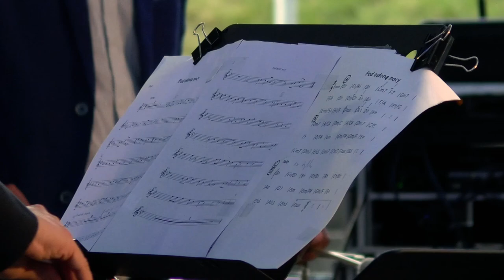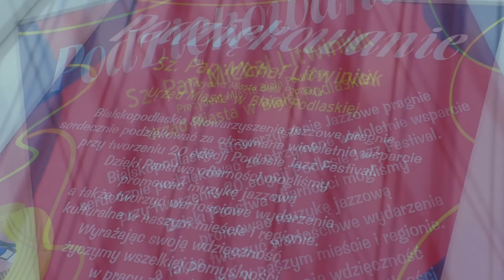XX Podlasie Jazz Festival